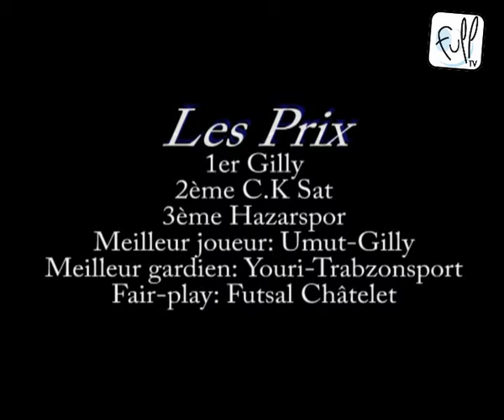Tournoi de foot du Sporting de Châtelineau (partie 1)